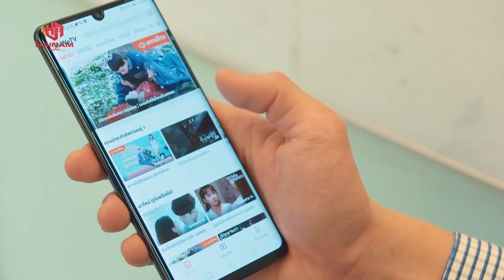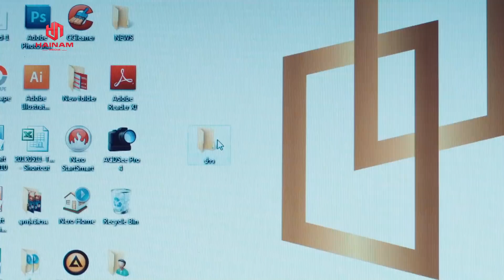EM LÀ AI - TẬP 7 I Phim Thái Lan Mới Nhất 2022 - HaiNamMedia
EM LÀ AI - TẬP 1I Phim Thái Lan Mới Nhất Năm 2022 I HaiNam Media
BI KỊCH ĐẾN TỪ một cơn ghen mà vợ cả cho người hãm hại vợ bé và con rơi của chồng.
Saifah  trở thành một cậu bé mồ côi mẹ và tận mắt nhìn thấy mẹ mình bị sát hại.
Namkhaeng Một cô gái vì muốn trả ơn người đã cứu mang trại trẻ mồ côi mà phải từ bỏ thân phận thật sự của mình để trở thành chủ tịch của một tập đoàn giàu có tại Thái Lan. Namkhaeng tên thật là Nicha, một bé gái mồ côi đã được nhận nuôi vì có ngoại hình giống hệt với Namkhaeng. Nicha chấp nhận sống dưới thân phận giả, đóng giả làm nam giới để đền đáp công ơn nuôi dưỡng, giúp đỡ vợ chồng ông Taithot xây dựng cơ nghiệp và chống lại ông chú Peecha xấu xa, đa mưu quỷ quyệt.
Sau khi trở thành nhân viên của tập đoàn này Saifah, đã hỗ trợ Namkhaeng vượt qua được nhiều khó khăn và dần có tình cảm với nhau.
HaiNam Media là kênh giải tổng hợp, kênh cập nhật những bộ phim hay nhất bản lồng tiếng HD chuẩn. Bên cạnh đó, HaiNam Media còn mang đến nhiều tiếng cười cho khán giả thông qua các chương trình